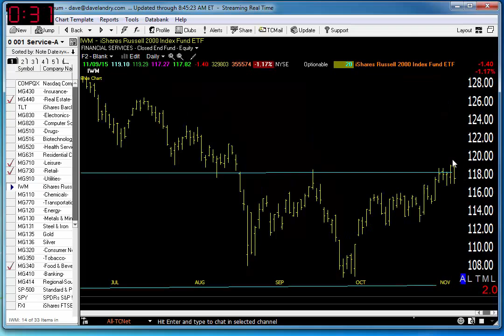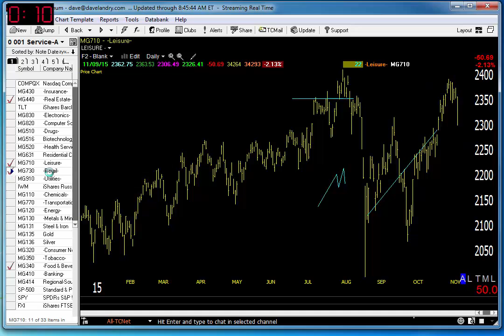11/10/15 Dave Landry's Market In A Minute-Market Stalls At Prior Peaks